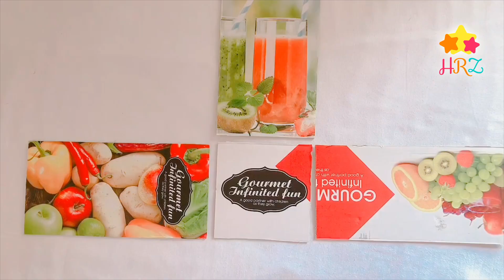How To Make Water Dispenser Easy Crafts | DIY Water Machines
Learn how to make water dispenser easy craft. Create your own simple water machine for fun.
Easy craft for kids, do it yourself, DIY projects, DIY activities

0:00 Intro Water Dispenser
0:25 Cut the cardboard frames
1:30 Create hole in water bottle
2:35 Put water inside bottle
3:40 Fix the bottle in water dispenser
4:50 Complete your water dispenser machine

HRZ Kidz Ideas,
There are kids craft ideas also different paper craft which kids can do it yourself DIY crafts

If you have any feedback or suggestions please drop a comment to let us know. Thanks and happy crafting!